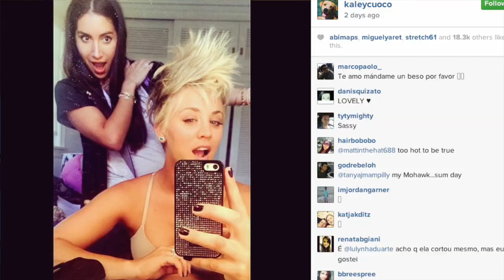THE FAPPENING IS HAPPENING AGAIN (Mistom)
The Fappening is happening... again. This time with Kim Kardashian, Kaley Cuoco, The Olsen Twins and more!